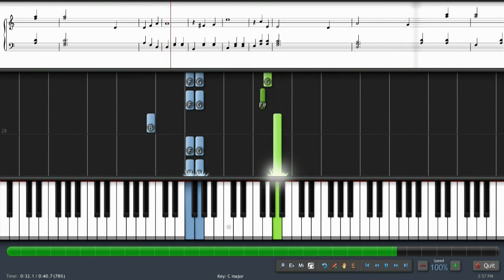000187 - Blue Danube Waltz - Johann Strauss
Blue Danube Waltz by Johann Strauss at Free Piano Sheet Music.